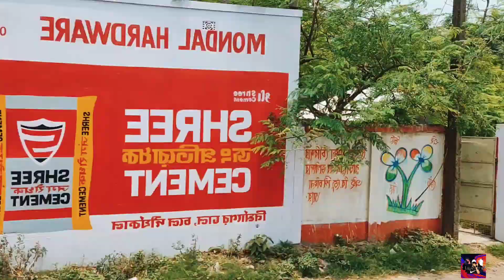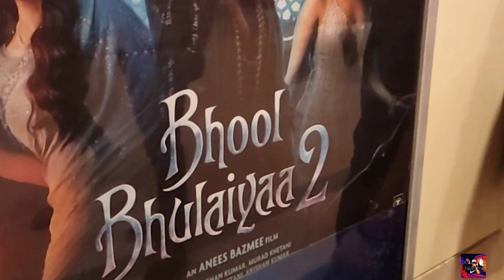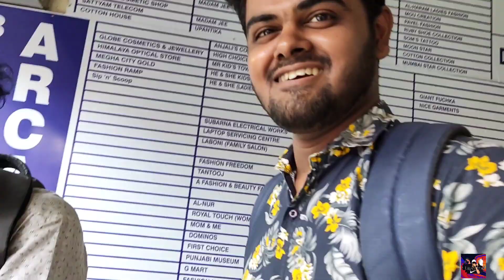Surprise 2022 | A PAPER TRAIL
A small surprise by A Paper Trail. We are working for the solutions of various obstacles that we are facing while making contents. Do support guyzzz... We assure you that we will keep on moving with you all...
Love You...♥️♥️♥️ Much Love...♥️

Casts-
Debajyoti Acharjee
Avro Saha Roy

Special Apperance-
Barnamoy Mondal
Raj Kishore Das

Location- Burdwan Arcade- Podder Group, 4th Floor, INOX Leisure Ltd, 60, BB Ghosh Rd, Khosbagan, Burdwan, West Bengal 713101

Milte hain next video mein... Dhyaan rakhiye apne aur apne parivaar ka...♥️♥️♥️